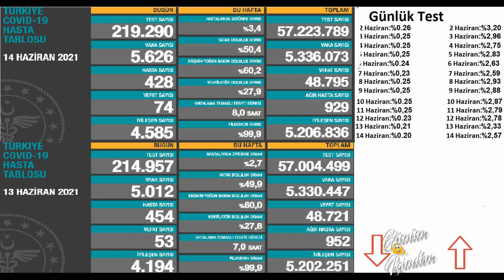Son dakika: 14 Haziran Bugünkü vaka sayısı | Korona virüs vaka sayıları tablosu | Günlük vaka sayısı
Bugünkü vaka sayısı 14 Haziran ve 13 Haziran 2021 Türkiye Korona Virüs Tablosu Karşılaştırmaması 14 Haziran vakan Sayısı. Günlük vaka sayısı Fahrettin Koca Bugünkü test sayısı. Bugünkü Hasta sayısı 15 Haziran vaka sayısı 16 Haziran vaka, 14 Haziran vaka

14 Haziran 2021 koronavirüs tablosu güncel koronavirüs tablosu son dakika güncel koronavirüs vaka tablosu 14 Haziran 2021 güncel koronavirüs tablosu 14 Haziran güncel koronavirüs tablosu güncel koronavirüs tablosu açıklandı bugünkü koronavirüs tablosu açıklandı bugünkü güncel koronovirüs rakamları Fahrettin koca güncel koronavirüs verilerini açıkladı test sayısı bugünkü test sayısı bugünkü koronavirüs test sayısı bugün kaç kişiye koronavirüs testi yapıldı koronavirüs test sayısı arttı toplam koronavirüs test sayısı toplam test sayısı toplam kaç kişiye koronavirüs testi yapıldı? vaka vakar ne demek? vaka sayısı bugünkü vaka sayısı bugünkü vaka sayısı ne kadar? bugün kaç kişi koronavirüse yakalandı toplam vaka sayısı toplam vaka sayısı kaç son 24 saatte kaç kişi koronavirüse yakalandı